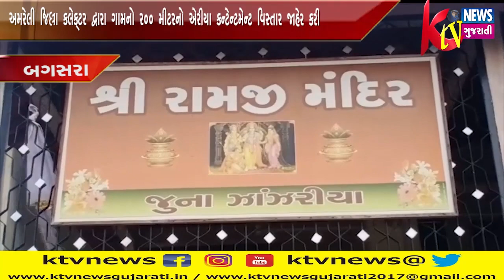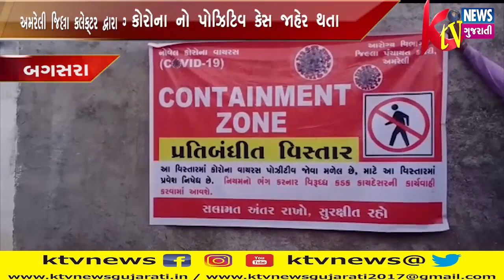BAGASARA: બગસરા તાલુકાના જૂના ઝાંઝરિયા ગામે કોરોના નો પોઝિટિવ કેસ જાહેર થતા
BAGASARA: બગસરા તાલુકાના જૂના ઝાંઝરિયા ગામે કોરોના નો પોઝિટિવ કેસ જાહેર થતા અમરેલી જિલ્લા કલેક્ટર દ્વારા ગામનો 200 મીટરનો એરીયા કન્ટેન્ટમેન્ટ વિસ્તાર જાહેર કરી તે વિસ્તારને એકવીસ દિવસ સુધી પ્રતિબંધિત વિસ્તાર જાહેર કરવામાં આવ્યો.